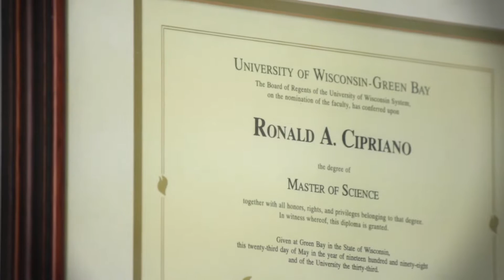Cipriano & Johnson Counseling